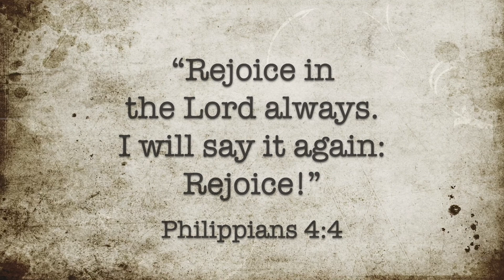Telling the Story of Learning to Rejoice in All Things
What's the difference between happiness and joy? It's all about where you focus...